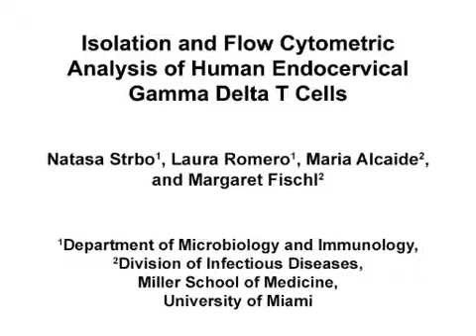Flow Cytometric Analysis of Isolated Gamma Delta T cells | Protocol Preview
Isolation and Flow Cytometric Analysis of Human Endocervical Gamma Delta T Cells -  a 2 minute Preview of the Experimental Protocol

Natasa Strbo, Laura Romero, Maria Alcaide, Margaret Fischl
Miller School of Medicine, University of Miami, Department of Microbiology and Immunology; Miller School of Medicine, University of Miami, Division of Infectious Diseases;

We describe here an isolation method to obtain human endocervical intraepithelial lymphocytes for the analysis of intraepithelial gamma delta T cells. This protocol can be extended for the purification of endocervical gamma delta T cells by magnetic beads or by cell sorting.